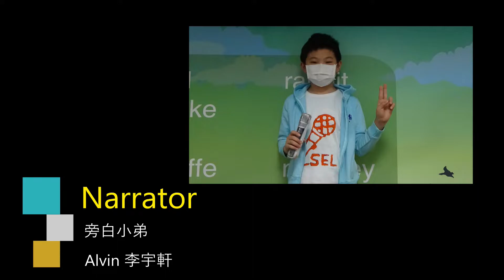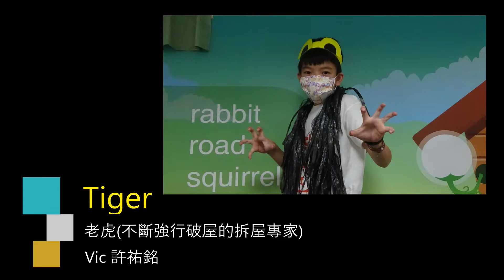平興國小夏日樂學三部曲之一_The Chicken, Cat and Fish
平興國小夏日樂學營隊成果影片(A)The Chicken, Cat and Fish
時間：111.8.4~8.15
地點：平興國小
參與學生：15位
活動主題：英語話劇
指導教師：
營隊長：彭玉宜校長
營隊主任：鄭志誠主任
授課教師：
平興國小 外師Eric(劇本指導)
平興國小 許妤姍(劇本指導)
平興國小 羅生德(劇本指導)
平興國小 黃婉瑛(劇本指導)
瑞塘國小 李文鵬(表演藝術)
義興國小 江玉玲(視覺藝術)

營隊助教：
周于真、黃祈霖、黃祖佳、韓宜芳
影片剪輯：鄭志誠主任
影片校稿：湯愛君老師、張玉青老師